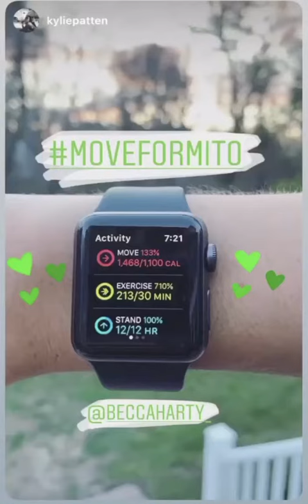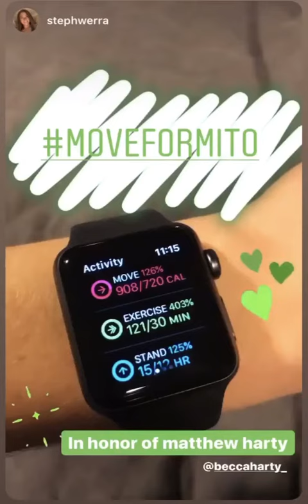MOVEFORMITO Social Media Posts